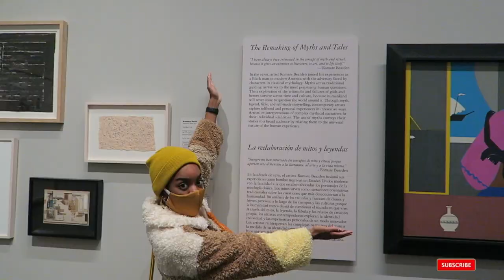I Curated A Gallery! Vlog Tour | Art in Color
This episode of Art in Color we take a tour of the Re-Making of Myths and Tales, a show I curated at the Museum of Fine Arts Houston.

instagram ↠ @curatedbyjaelynn
twitter ↠ @curatedjaelynn